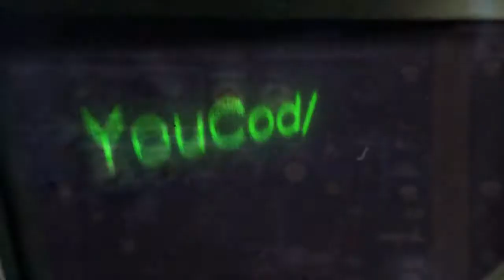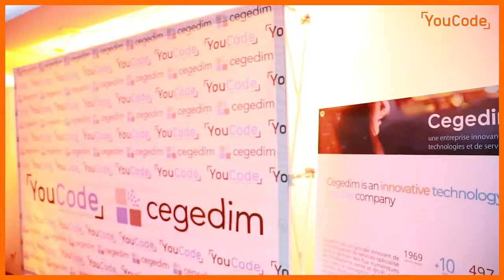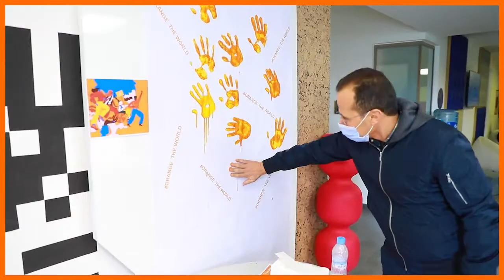la visite de Cegedim à YouCode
la visite de Cegedim à YouCode. Un partenariat a été signé entre les deux parties permettant entre autres d’insérer nos apprenants au sein de Cegedim.